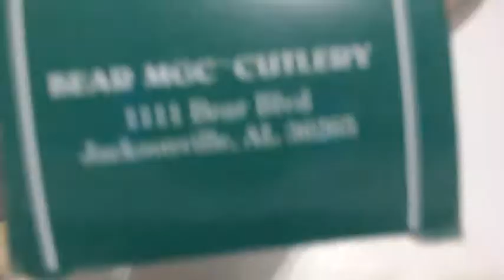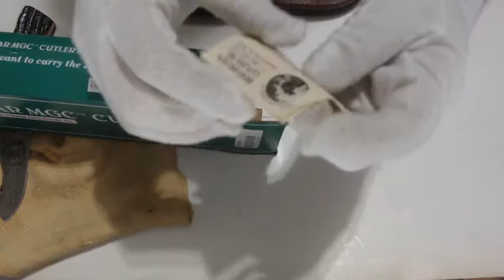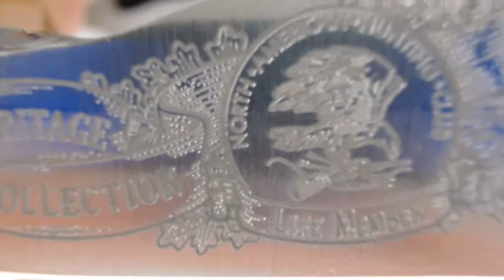Bear Guthook NAHC 180819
手工會員刀 北美狩獵俱樂部8吋鹿角牛骨柄剝皮鉤直獵刀
品牌：美國熊與子MGC刀廠（註）北美狩獵俱樂部（註）。
製造國：美國。
特點：
1. 知名北美地區（美加）狩獵俱樂部會員刀，僅銷售給終身會員，本刀為停產絕版刀型，已不再製造販售，非常值得收藏。
2. 經典剝皮鉤（註）刀型，造型優美典雅，結構緊湊，重量適中，容易操控。具有獵刀和剝皮鉤的多功能刀具。
3. 美國阿拉巴馬美國440高碳抗銹鋼，持刃久。
4. 超美仿天然美洲紅鹿鹿角牛骨柄（註），柄片表面暈染暗紅褐蜜蠟色，前端呈現交融黃紅美麗色澤，如蜜蠟玉石般通透亮潔，後部有如琥珀的深褐暗糖蜜色，非常賞心悅目，讓全柄呈現琥珀蜜蠟的圓滑溫潤質感，也有珠寶玉石或珊瑚暗沉渾厚的感覺，原來的骨頭堅硬乾脆質感消失不見。
5. 手柄表面仿鹿角溝紋形狀的隨機機械刻紋，接近天然鹿角溝紋，每一隻柄片的刻紋原始獨特，形態豐富多樣，非常美麗。柄片採用罕見無釘栓黏合，以便保留美麗刻紋的完整。
6. 百分百純美國血統品牌、美國材料、純手工鍛造剝皮鉤直獵刀。